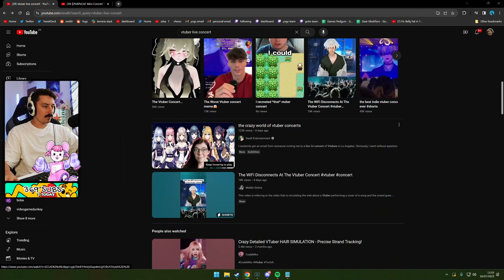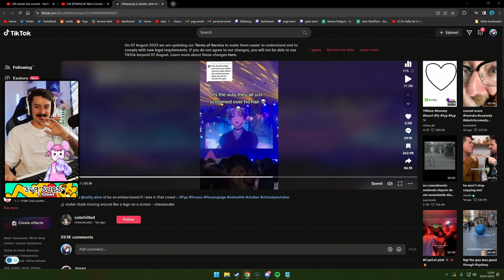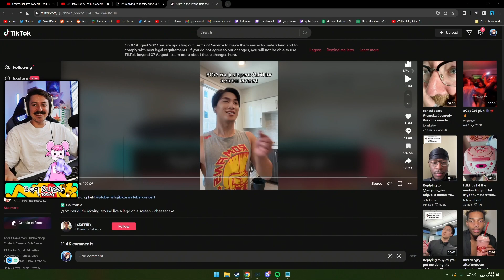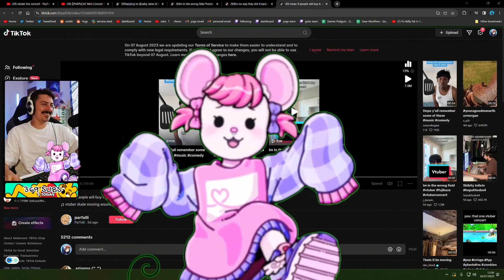Boba's first vtuber concert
Everyone get ready to lose your mind

💬 Socials

👕 Merch